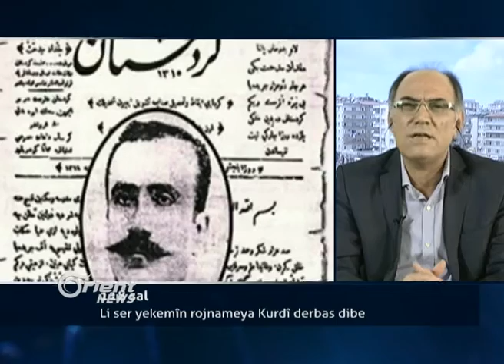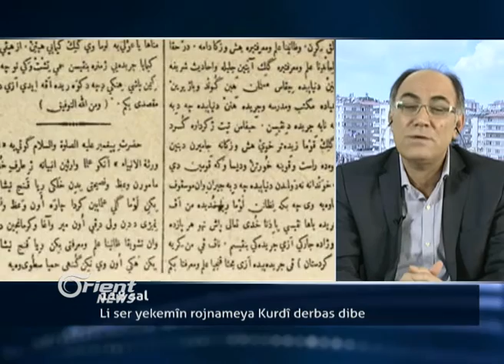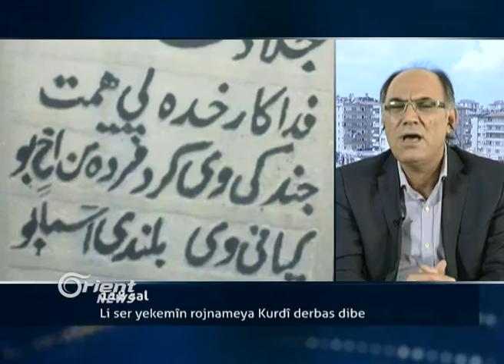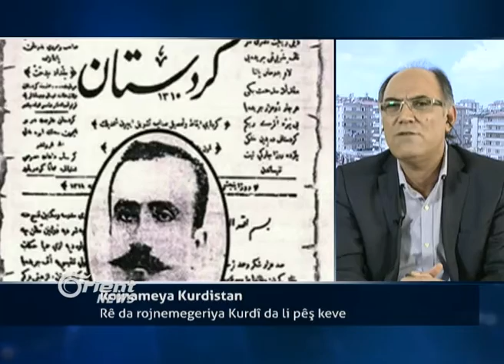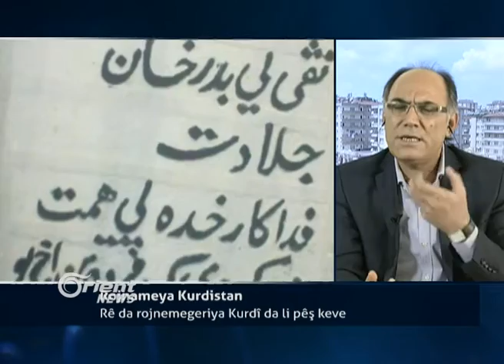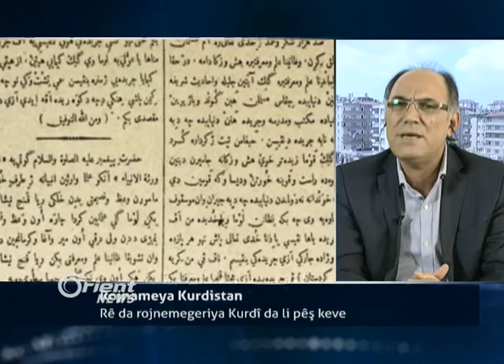Farûq Hec Mustefa - Rojnemevan - Gazî Entab